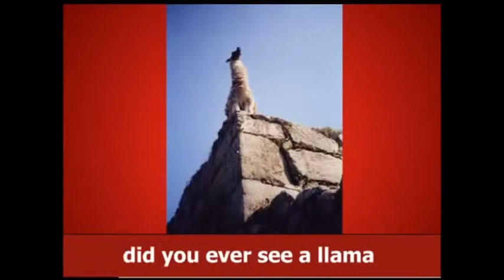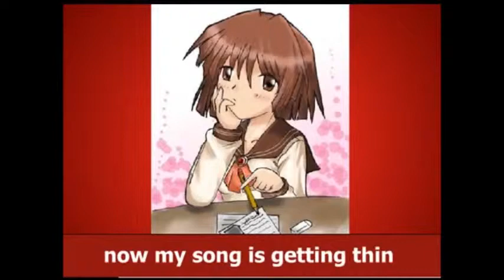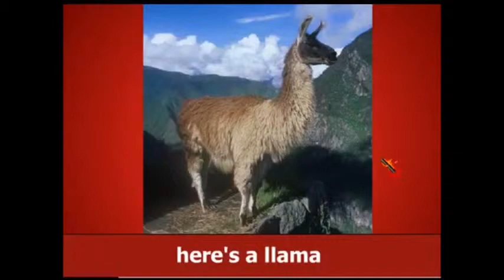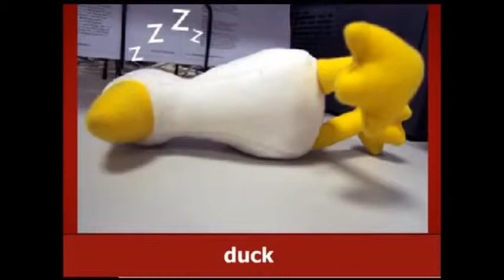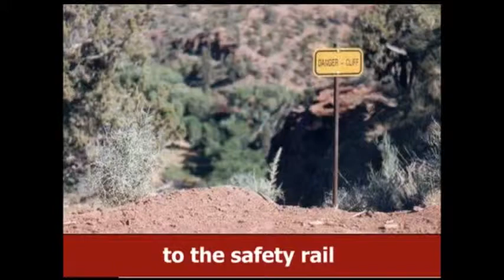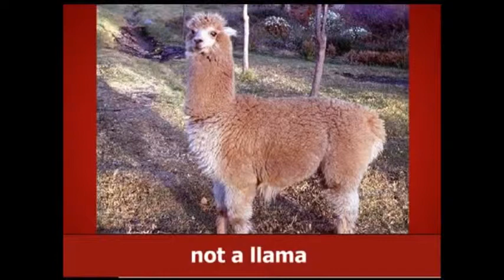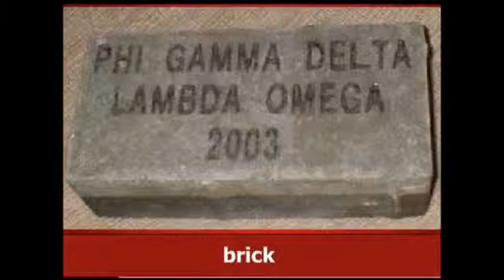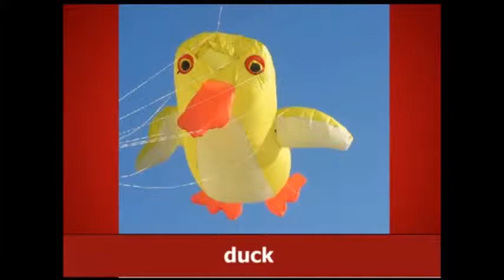The Llama Song One Hour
llama song 1hr